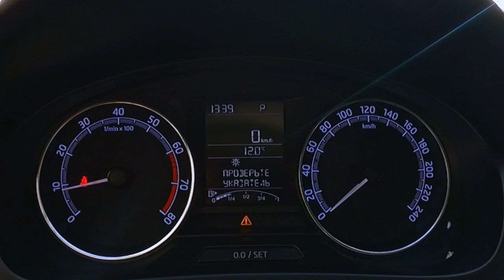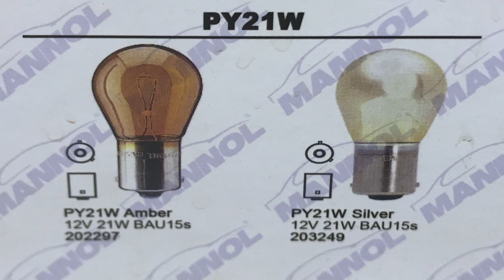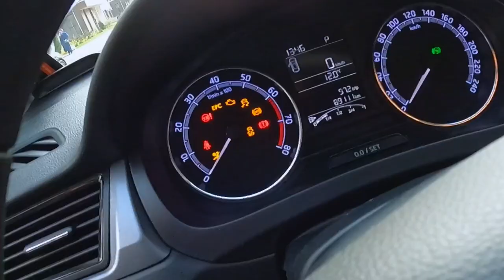Экстренный индикатор сгоревшей лампочки поворотника в Skoda Rapid | Пробег 89.000 км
В этом видео покажу вам какая новая индикация появилась у меня на бортовой панели и что произошло с лампочкой поворотника на Skoda Rapid собственно узнаем в этом видео. В моём случае такая индикация впервые появилась на пробеге 89 000 км. Мы шаг за шагом рассмотрим процесс замены лампочки указателя поворота в передней фаре вашего РАПИДА и точно определим какие нужны для этого расходники. Поэтому обязательно посмотрите это видео и будьте осторожны на дорогах!